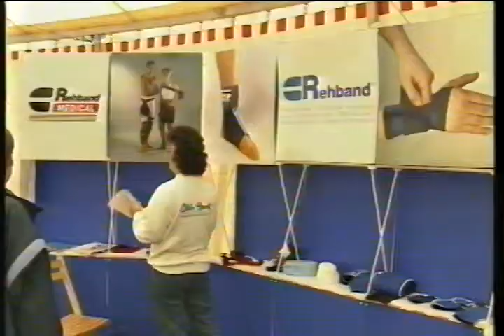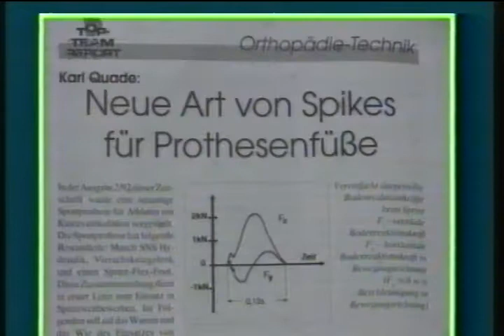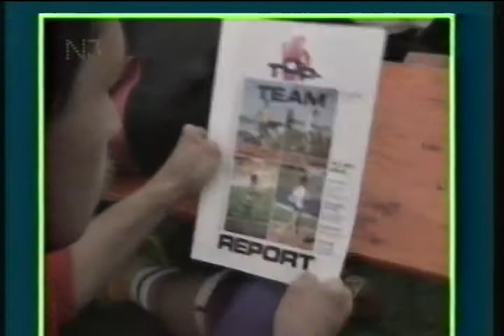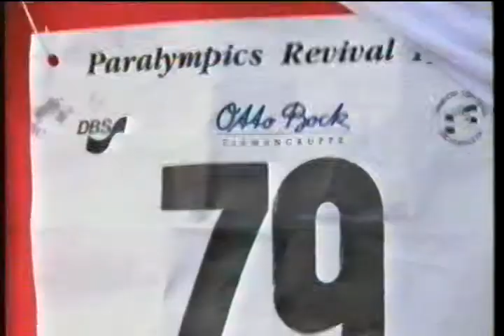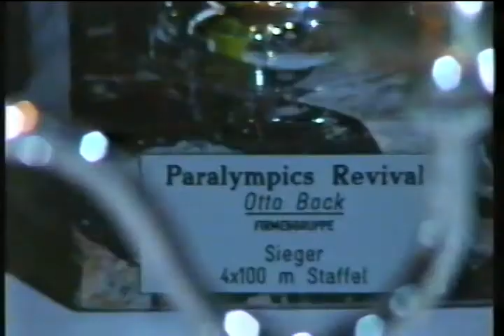paralympics revival 1993 إحياء الألعاب البارالمبية 1993